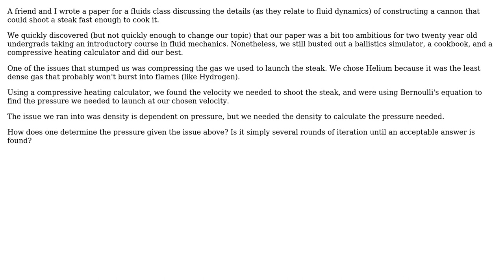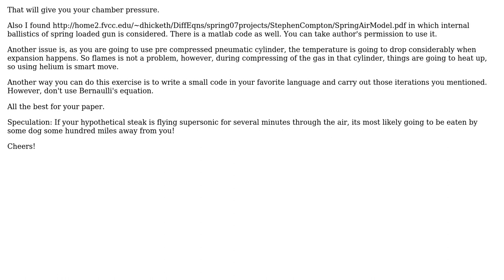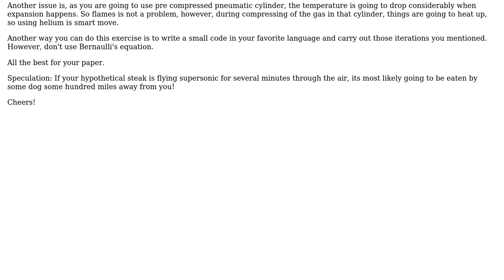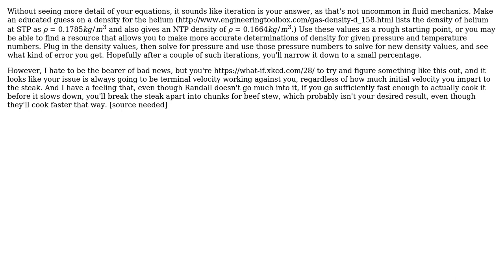Determining pressures of a compressible gas (4 Solutions!!)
Determining pressures of a compressible gas

With thanks & praise to God, and with thanks to the many people who have made this project possible! | Content (except music & images) licensed under CC BY-SA | Music | Images & others | With thanks to user Trevor Archibald user Subodh user George Herold user cKrug user Carlton and the Stack Exchange Network Trademarks are property of their respective owners. You are responsible for your own actions.